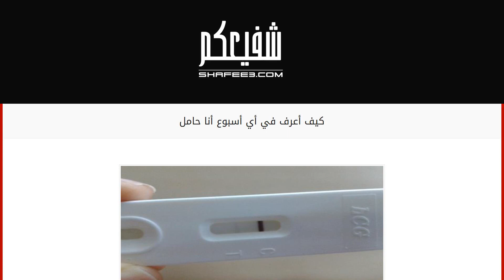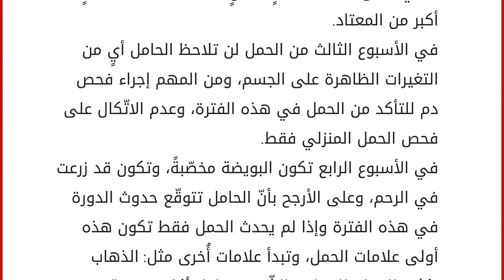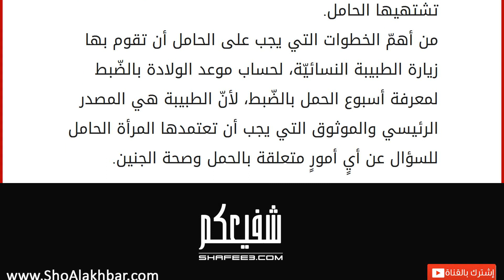كيف أعرف في أي أسبوع أنا حامل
الحمل والولادة
لا توجد طريقة معيّنة لمعرفة موعد الولادة بالتّحديد على الرّغم من تطور الطب ووجود ماسح الأمواج فوق الصوتية (السونار) الذي يُسهل معرفة عُمر الطّفل، ويُحدّد الفترة الزمنيّة التي يُرجّح أن تلد فيها الأم ولكنّه لا يُحدد الموعد الفعلي للولادة، لذا فإنّ موعد الولادة تقديري؛ إذ إنّ خمسةً بالمئة فقط من النساء ولدن في الموعد المحدد، أمّا خمسة وتسعون بالمئة يلدون ما بين الأسبوع السابع والثلاثين والاثنين وأربعين. تُحسب فترة الحمل عن طريق معرفة آخر موعد للدورةِ الشهريّة للمرأة الحامل وبالأخص إذا كانت الدورة المنتظمة، ولكن في بعض الأحيان بعض السيدات دورتهنّ غير منتظمة، وقد لا يتذكّرن الموعد الأخير لدورتهن الأخيرة، لذا فإنّ فحص السونار يوفّر دقّةً أكبر لعمر الطّفل بالضبط، ويبيّن فترة الحمل بالأسابيع بكل دقة. يتم تقسيم أشهر الحمل التسع إلى أسابيع؛ فالشهر الواحد يحتوي على أربعة أسابيع، وعلى